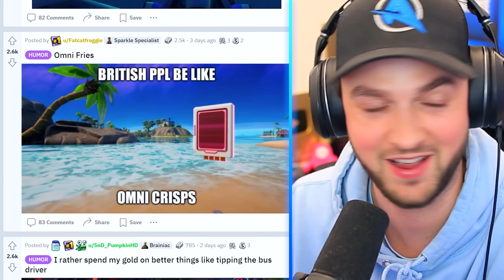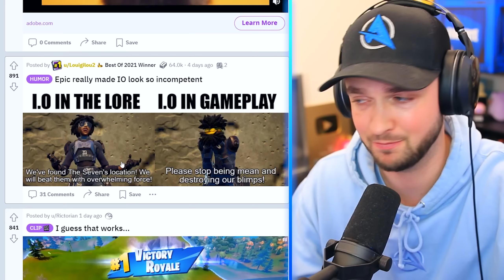FIRST PERSON Mode in Fortnite!?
👕 Ali-A Merch (NEW Phone Cases!)

- Ali-A